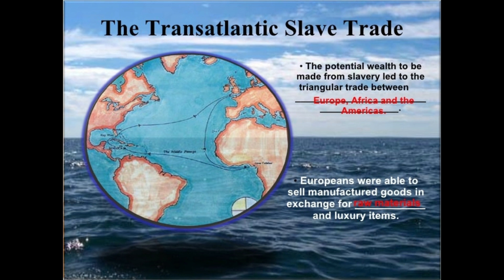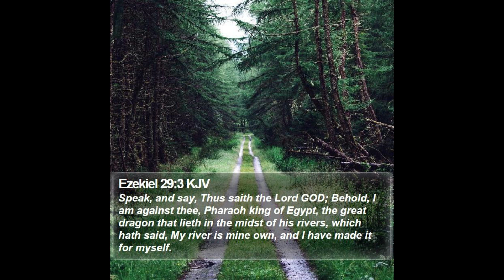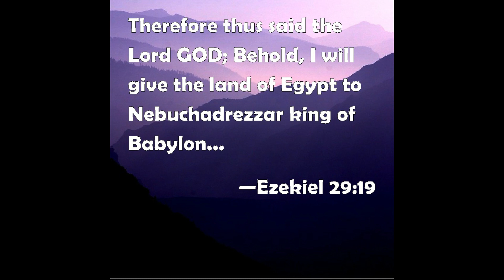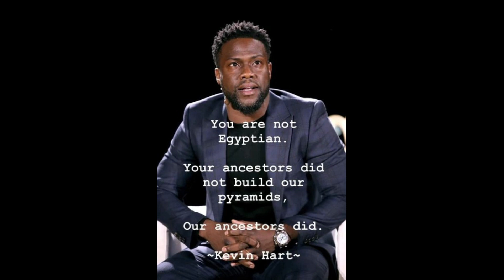The Fight for the Heart and Soul of the Ancient Egyptians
The argument as to whether the ancient Egyptians were Black or White is ongoing. Recently, comedian, Kevin Hart, made the charge that ancient Egyptians were Black. This angered the modern Arab Egyptians that are presently living in Egypt. They called for his concert in Cairo in February to be cancelled. But the Black Egyptians welcome him to Kemet, the original name for Egypt that means "Land of the Blacks." So the battle for the heart and soul of the ancient Egyptians continues.